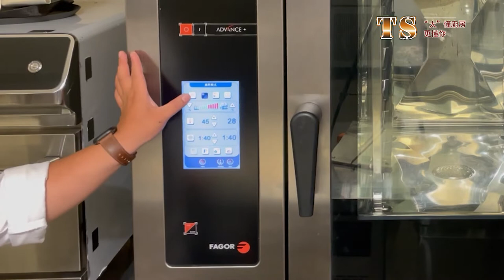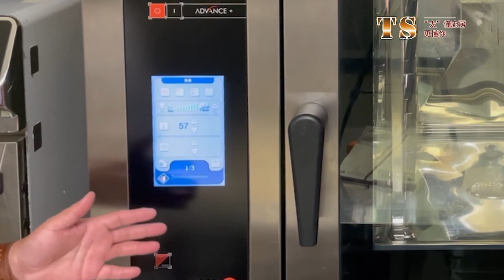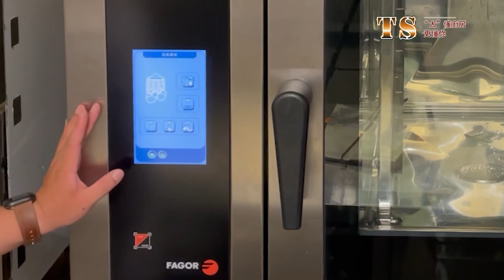Fagor APE 061設備使用教學_法格萬能蒸烤箱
太盛餐飲事業 Steel Buffalo Co., Ltd. 以「誠信、專業、服務、客戶第一」經營理念於餐飲設備服務近20年，最新技術引進及研發，以自創優質餐飲設備規劃及維修的國內知名餐飲設備供應服務品牌。
我們擁有優質的專案規劃及維修工程團隊，將研發、產銷、服務予以垂直整合，以一體化的服務模式，提供客戶更優化、更具競爭力的前瞻性商用廚房，與創新的解決方案。